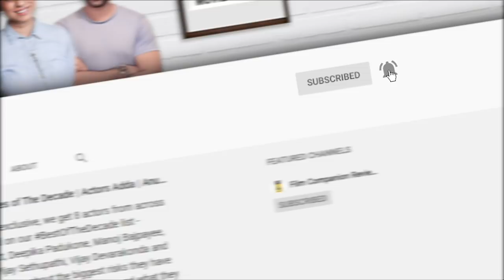Tandav | Anupama Chopra's Review | Saif Ali Khan, Dimple Kapadia | Film Companion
Ali Abbas Zafar's Tandav, starring Saif Ali Khan, Dimple Kapadia, Mohd. Zeeshan Ayyub among others, has too much Bollywood masala in its DNA. Which makes it intermittently entertaining but also shallow and not very smart. You can see the 9-part series on @PrimeVideoIN.

Join us on FC Front Row for exclusive workshops, conversations, goodies and more

Editor: Newel Mathew Sailesh